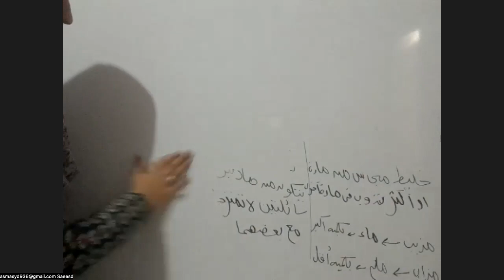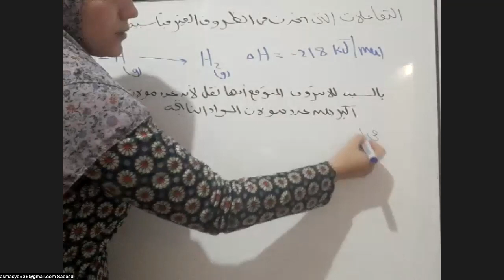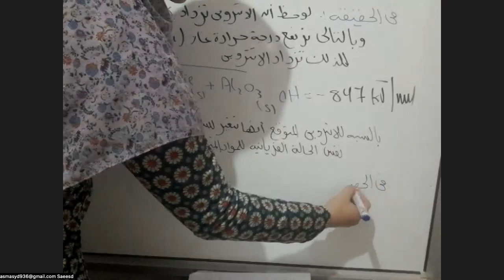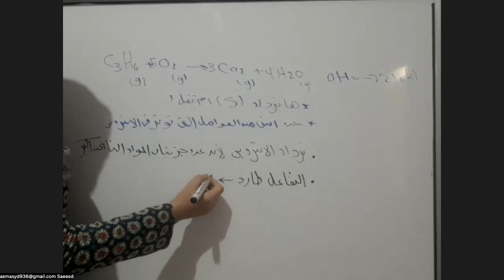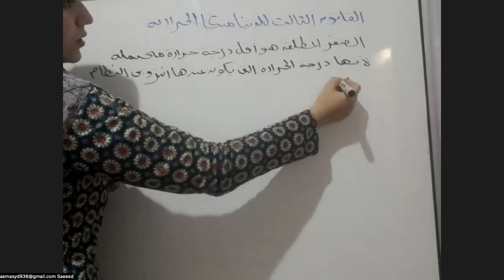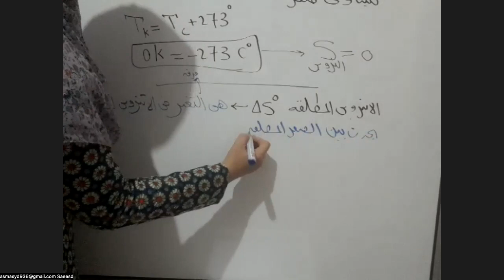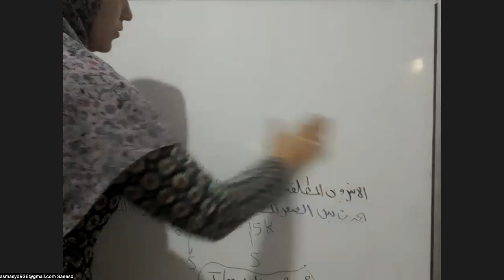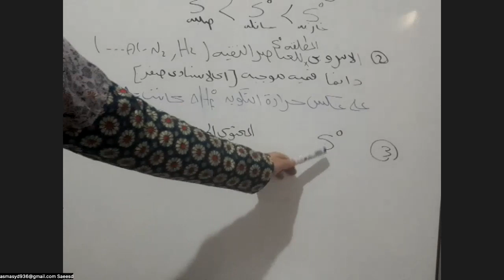حصة العلوم مع مس/ اسماء في اكاديمية Genius